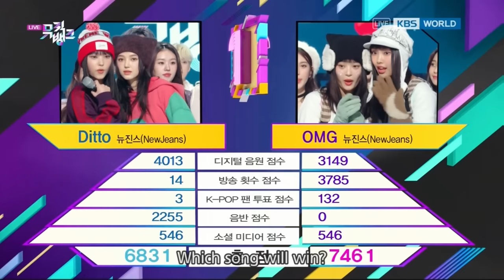(Interview) Winner's Ceremony - NewJeans 🏆 [Music Bank] | KBS WORLD TV 230127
KBS WORLD TV YouTube LIVE : 5PM (Seoul, UTC+9)